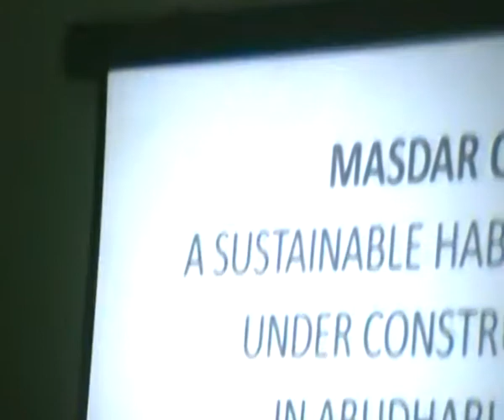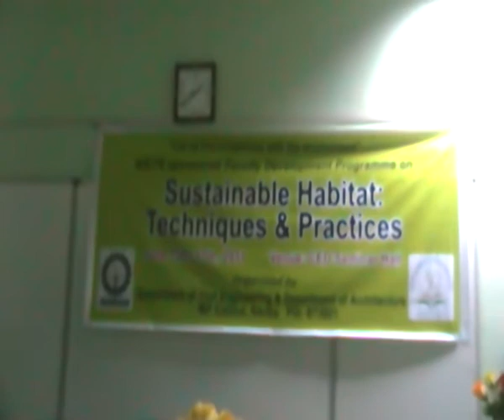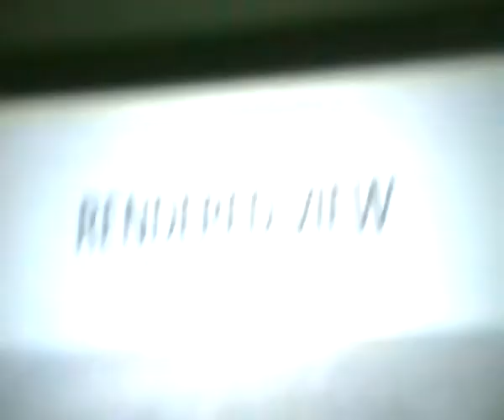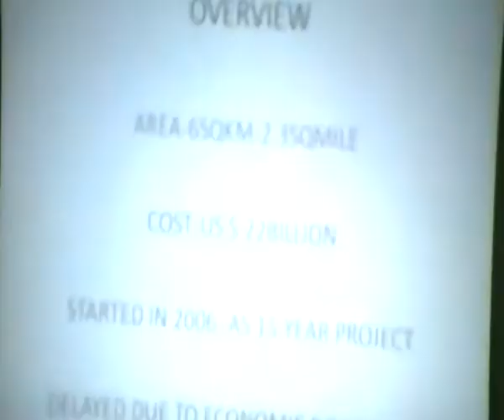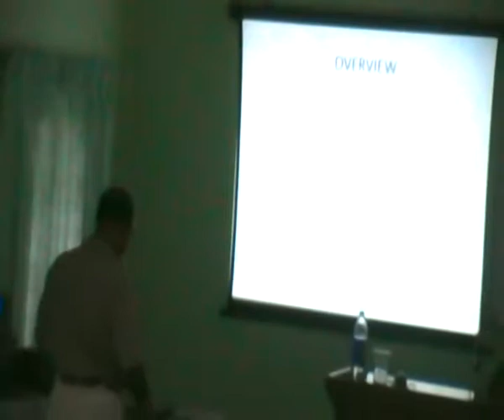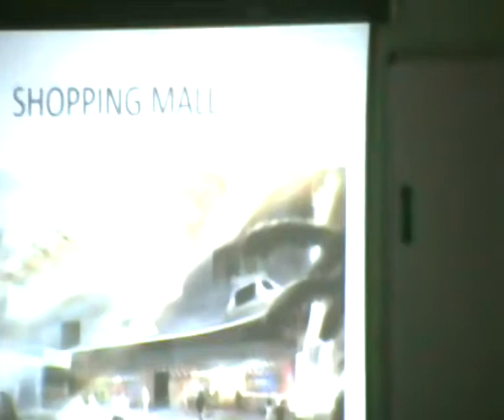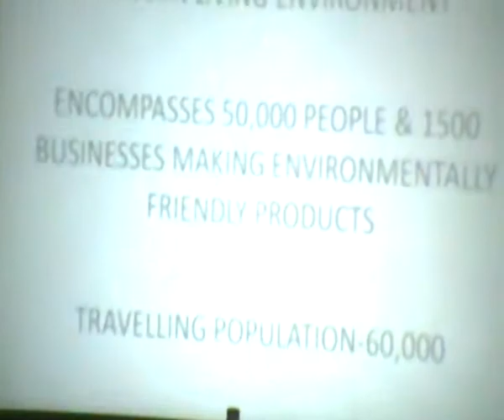MASDAR CITY-Lecture at NIT,Calicut by Herrose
This is part of a presentation by Herrose at NIT[Formerly REC], Calicut on the second day of a week long national seminar on sustainable habitat...attended by some teachers of engineering colleges in South India. It is a 21st century sustainable habitat model to house 50,000 people and 1500 environmentally friendly businesses. It is zero carbon, zero waste and zero car 22million$ city, designed by Foster+Partners